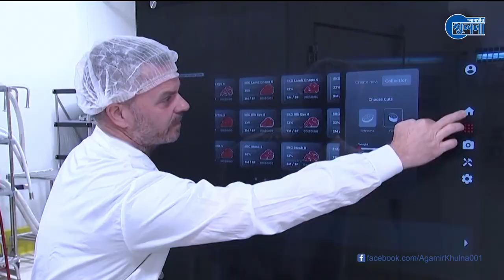কম্পিউটারেই প্রিন্ট করতে পারবেন খাবার মাংশ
ধন্যবাদ